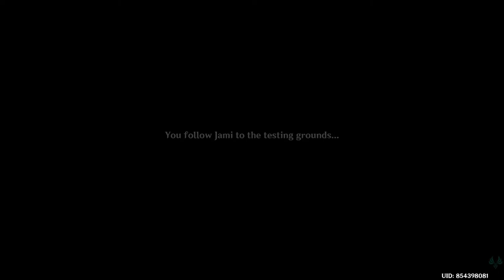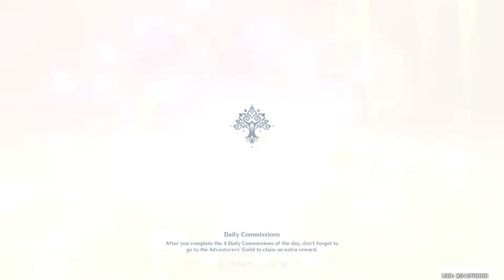UP TO THE GILLS IN LOOPHOLES FAYZ TRIALS GENSHIN IMPACT SMLJTV